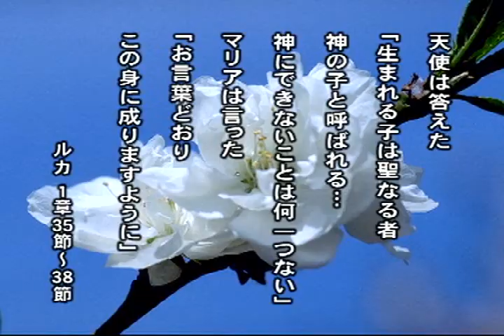キリストの香り(21) - 聖所を持って生きる